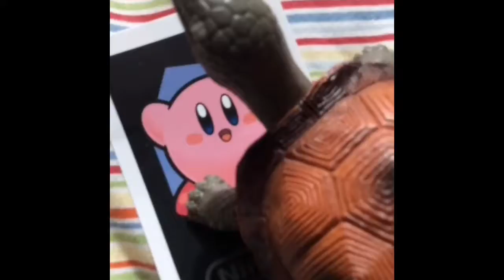Turtle Super Smash Bros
Hello! Do you like my new intro?